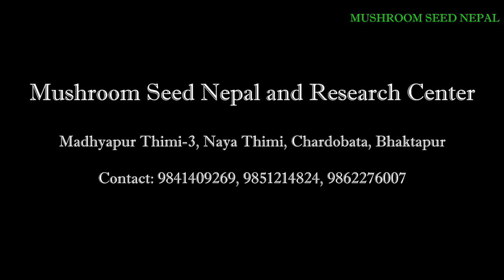गोब्रे च्याउ खेति गर्दै ललितपुर चापागाउँका सुरेन्द्र श्रेष्ठ। Button mushroom cultivation in Nepal.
Mushroom Seed Nepal and Research Center.